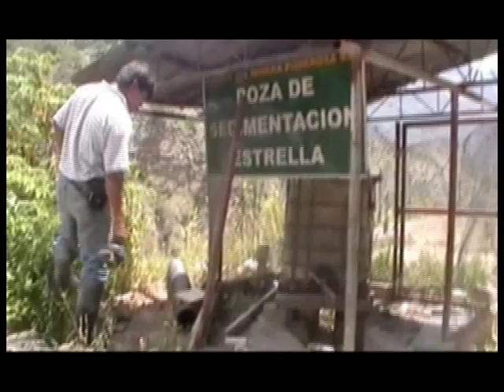MINERA PODEROSA ABUSO CONTAMINACIÓN Y PODER, PARTE 1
EMPRESA MINERA PODEROSA CONTAMINA EL MEDIO AMBIENTE Y ATROPELLA LOS DERECHOS DEL PUEBLO, LAS AUTORIDADES TODOS SE HACEN DE LA VISTA GORDA , LA PREGUNTA ES HASTA CUANDO EL PUEBLO DESPERTARA, VAMOS PATAZ LEVÁNTATE. NO SE PIERDA LA SEGUNDA PARTE DE ESTE REPORTAJE